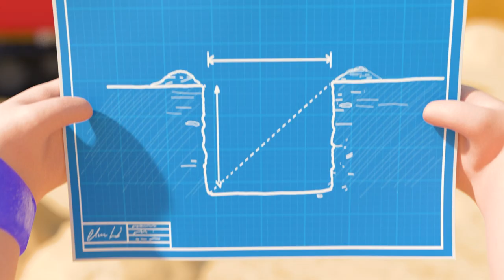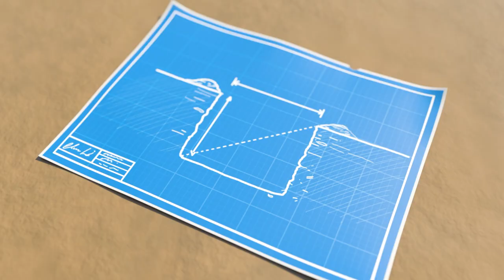In The Carwash, Carwash! | Gecko's Garage Songs | Children's Music | Vehicles For Kids!